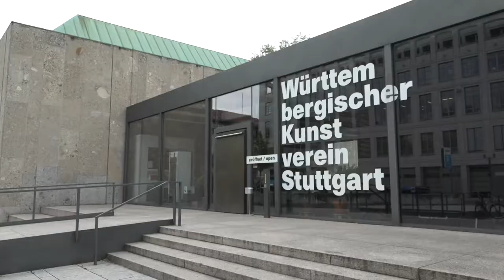Solidarische Moderne - Wie wollen wir leben? [Mehrheit sucht Regierung 1/3]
Ein Politikwechsel ist angewiesen auf eine Revolution des Alltagslebens und des Denkens, der Lebensweisen und kollektiven Identitäten. Dahinter stehen neben persönlichen Entscheidungen immer auch soziale Infrastrukturen: Rechte, Ressourcen und Sicherheiten  -  für jede und jeden.
Diese Voraussetzungen einer offenen Gesellschaft stehen gegenwärtig unter Beschuss: Unsere Lebensweise der Vielfalt, das Erbe von “1968” wird heute in Frage gestellt. Der Rechtspopulismus hat einen Kulturkampf gegen sein Feindbild des „links-rot-grün-versifften 68er Deutschlands“ ausgerufen.
Die Linke tut sich schwer mit Antworten, doch die Fragen sind gestellt: Wie wollen wir leben? Wie sind die Bedürfnisse nach individueller Freiheit und sozialer Sicherheit zu vereinbaren?

Mit Daniel Loick, Philosoph. Eva von Redecker, Philosophin. Bernd Riexinger, Vorsitzender DIE LINKE. Ceren Türkmen, Soziologin. Moderation: Thomas Seibert.

Lokale Partner: Die AnStifter, Hannah-Arendt-Institut.